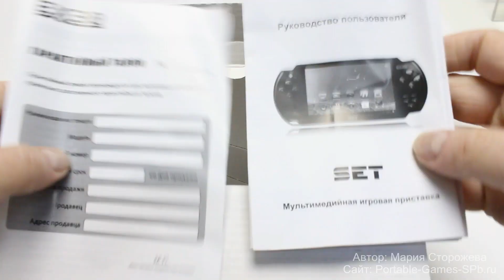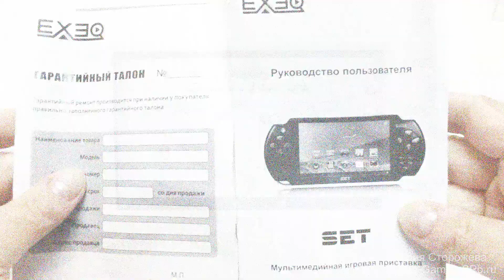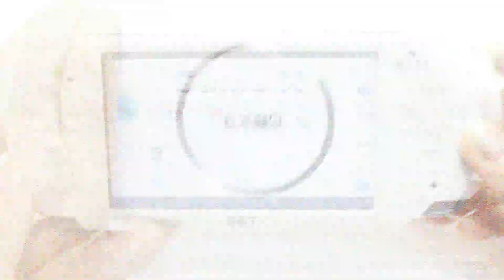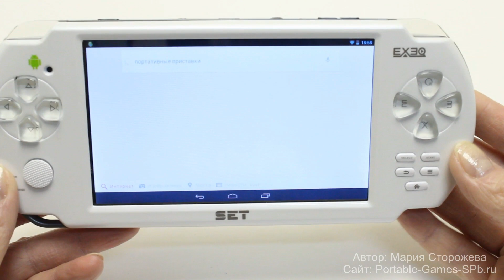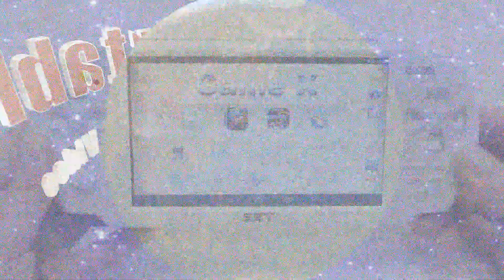Exeq SET - обзор игровой приставки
Портативная игровая консоль с операционной системой Android 4.1, с экраном 5" и 5-ти точечным мультитач.